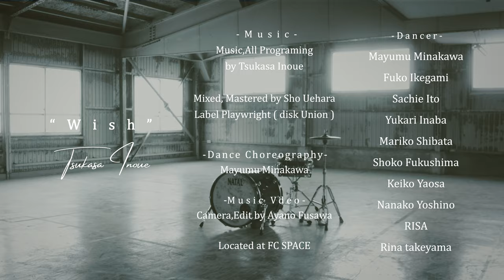Tsukasa Inoue - Wish (Official Video)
Drums , All Programming by Tsukasa Inoue
Mixed, Mastered by Sho Uehara

Dance Choreography
Mayumu Minakawa

Dance
Mayumu Minakawa
Fuko Ikegami
Sachie Ito
Yukari Inaba
Mariko Shibata
Shoko Fukushima
Keiko Yaosa
Nanako Yoshino
RISA
Rina takeyama

Music Video
Camera,Edited by Ayano Fusawa